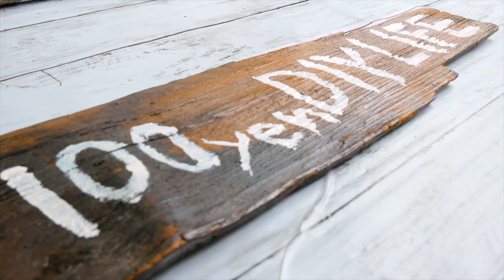【香水 / 瑛人】みたいなナイトルーティン｜一人暮らし30歳独身男｜帰宅後のリアルな夜の過ごし方/Night Routine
ふと思い出す思い出は良い思い出が多い気がします。
と浸りながら飲んでおります。

使用曲のチャンネルはこちらです。
無理なお願いを聞いて頂きありがとうございました。

100円で出来るDIY。